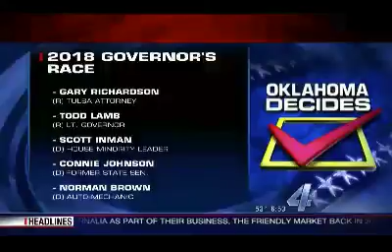DE KFOR May 2 6am, 5am, 4am